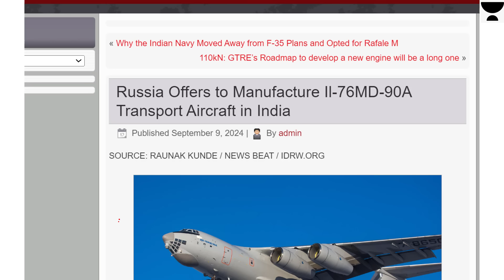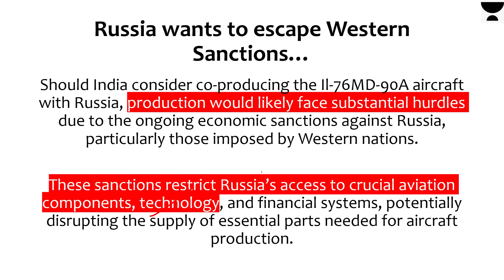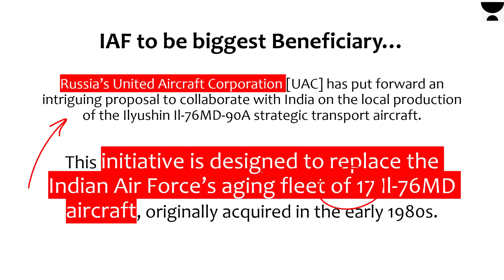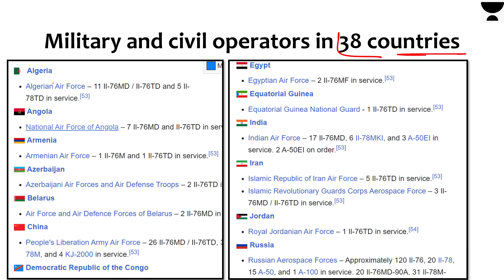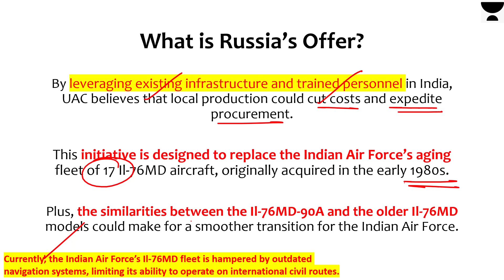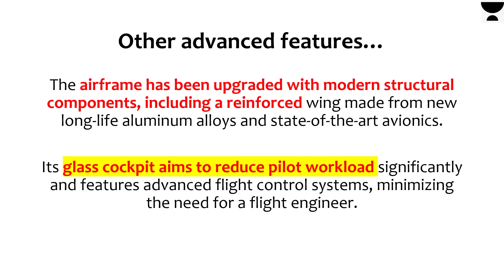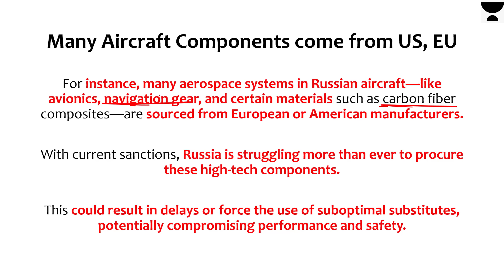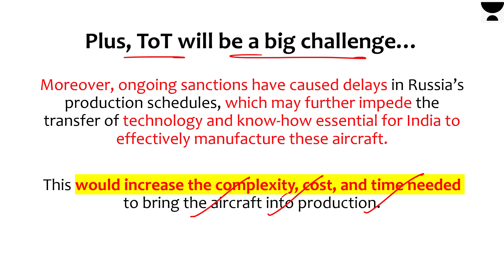Russia tries to Fool India. Offers to build Il-76 Aircraft for IAF in India to escape sanctions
- Library Facility